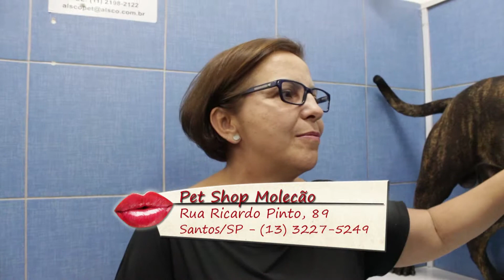Programa Tudo de Bom - Renata Queiroga - MOLECÃO / BANHO NO BRUCE